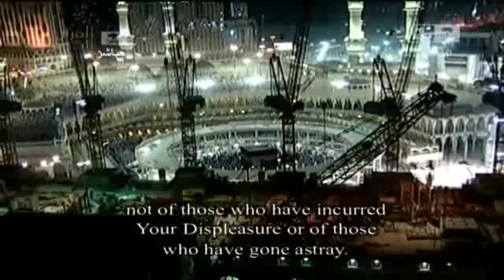The Benefits of Islam: True Happiness and Inner Peace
God has said in the Quran:

“Those who have disbelieved and died in disbelief, the earth full of gold would not be accepted from any of them if one offered it as a ransom. They will have a painful punishment, and they will have no helpers.” (Quran 3:91)

So, this life is our only chance to win Paradise and to escape from Hellfire, because if someone dies in disbelief, he will not have another chance to come back to this world to believe.  As God has said in the Quran about what is going to happen for the unbelievers on the Day of Judgment:

“If you could but see when they are set before the Fire (Hell) and say, “Would that we might return (to the world)!  Then we would not reject the verses of our Lord, but we would be of the believers!” (Quran 6:27)

But no one will have this second opportunity.

The Prophet Muhammad, may the mercy and blessings of God be upon him, said: “The happiest man in the world of those doomed to the Fire (Hell) on the Day of Judgment will be dipped in the Fire once.  Then he will be asked, ‘Son of Adam, did you ever see any good?  Did you ever experience any blessing?’  So he will say, ‘No, by God, O Lord!’”[1]

Footnotes:

[1] Narrated in Saheeh Muslim, #2807, and Mosnad Ahmad, #12699.